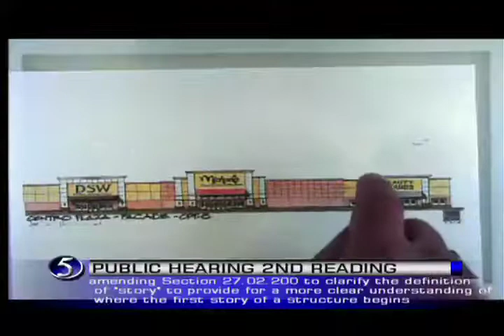Lincoln City Council Nov 3rd, 2014